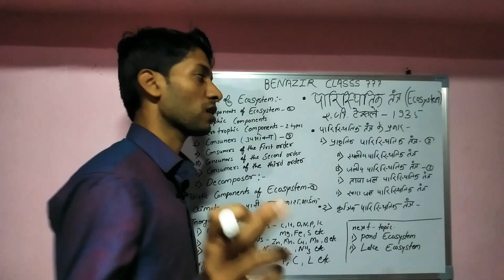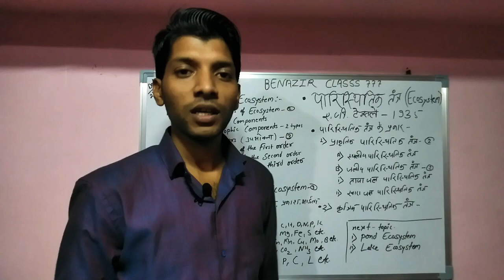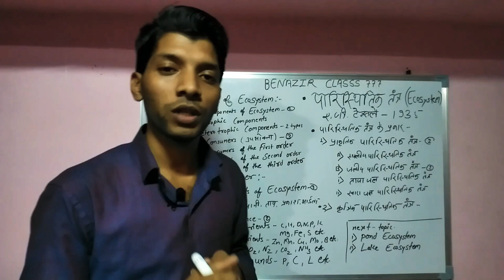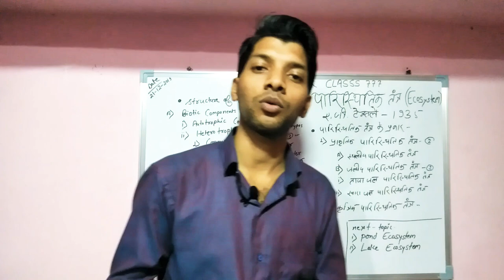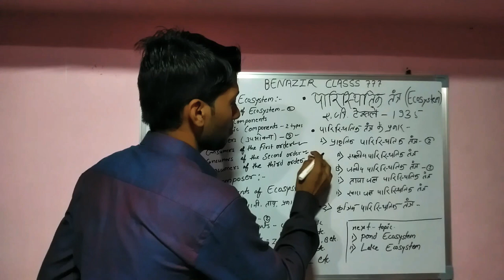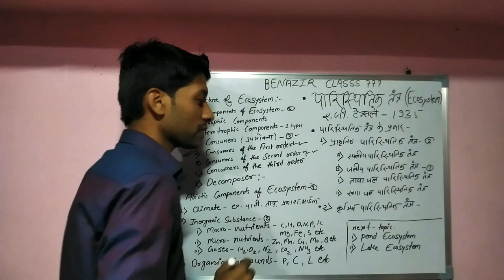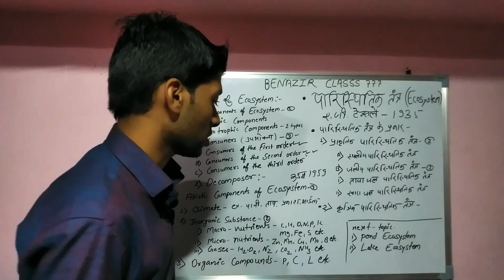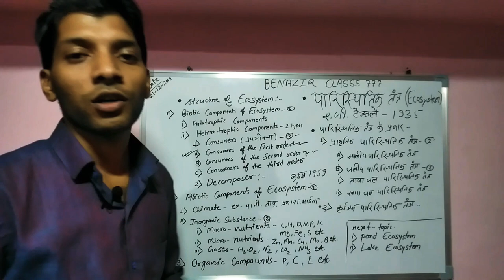paristhitik tantra l पारिस्थितिक तंत्र l paristhitik tantrakya hai l what is ecosystem l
ecosystem  ( paristhitik ) l  paristhitik tantra kya hai l paristhitik tantra ke ghatak l  what is ecosystem ll Ecosystem ll  Botany  ll Part-01

आपके अपने चैनल Benazir Classs 777  मे आप का हार्दिक स्वागत एवं अभिनन्दन है l

पारिस्थितिक तंत्र क्या है ?  पारिस्थितिक तंत्र के कितने प्रकार है ?
 :-  वीडियो में इसके बारे में पूरी डिटेल से जानकारी बताई गई है

 हमारे चैनल में प्रतियोगी परीक्षा  केमिस्ट्री बॉटनी  मिलिट्री साइंस या डिफेंस से रिलेटेड वीडियोस आते रहेंगे l

धन्यवाद  l💥💥